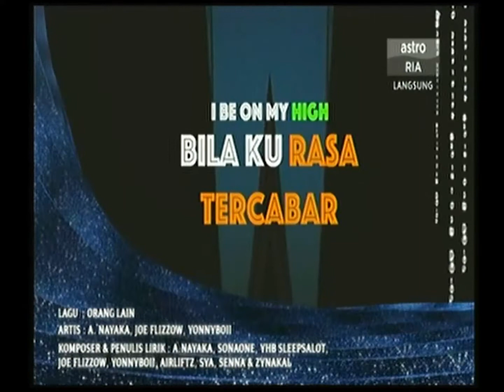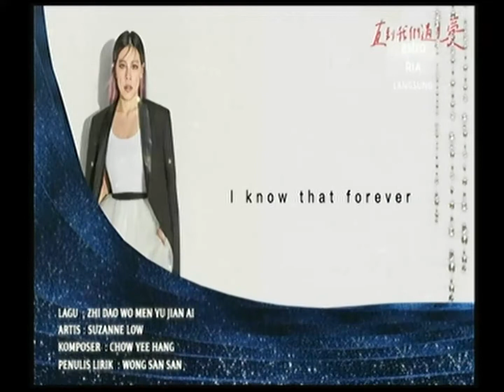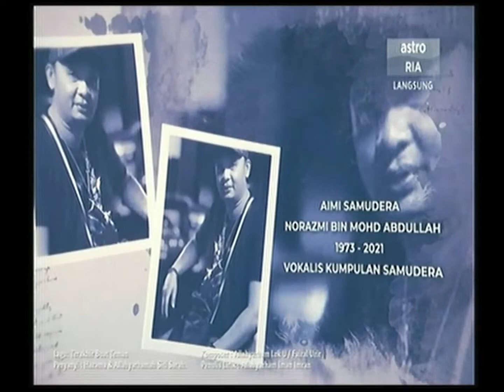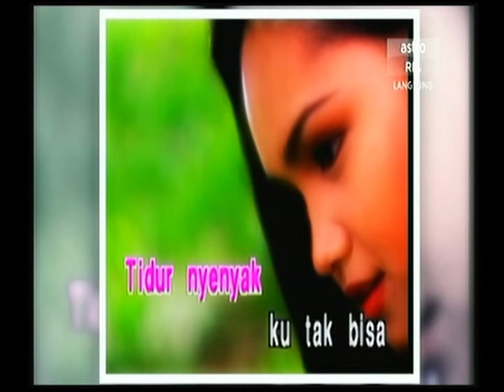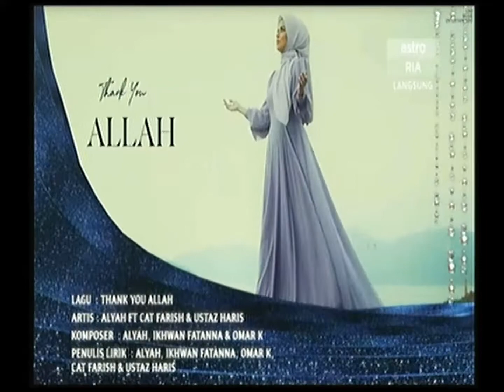Anugerah Industri Muzik 23 11/09/2022 (L) (2030-0030) (Penuh/Full)